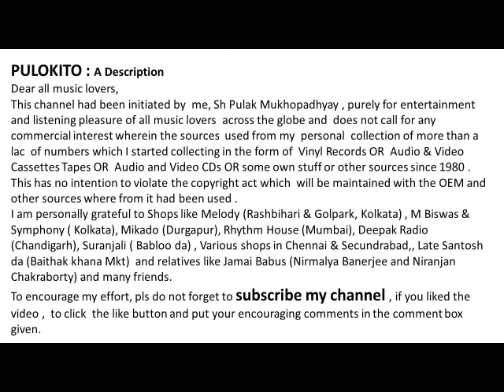JHARA FULER MATO- By Manna Dey